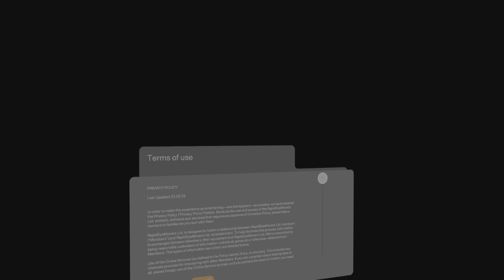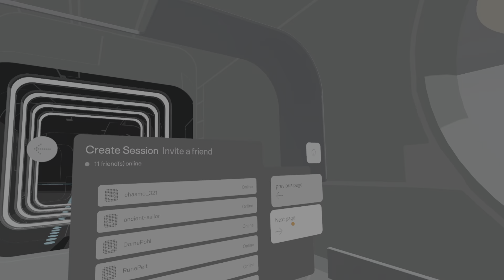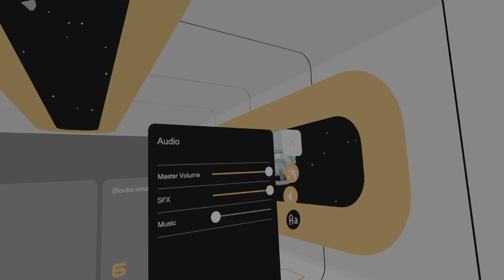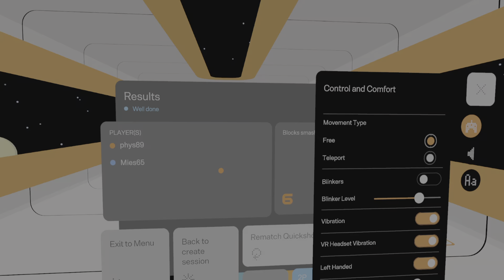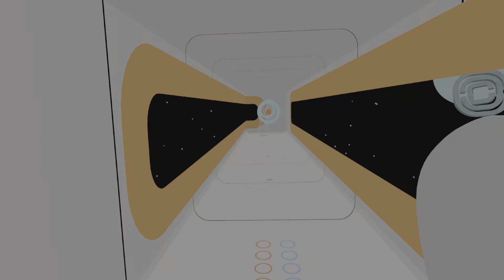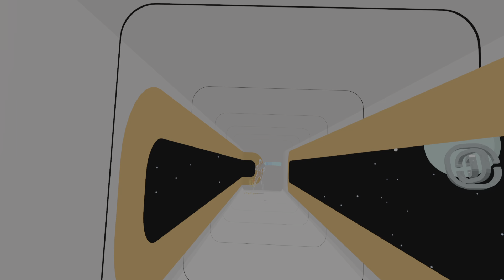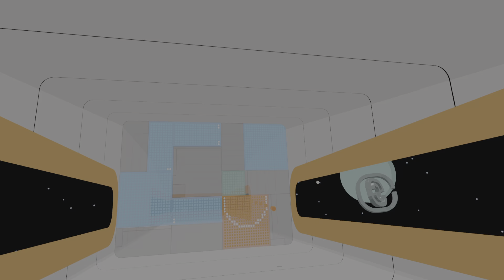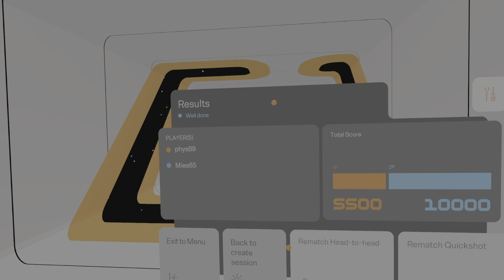C-Smash VRS Vollversion: Spieler phys89 und Mies65 erkunden alle Modi! First Impression Tennis VR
First Impression Tennis VR . Hallo zusammen! In unserem neuesten Video haben Spieler phys89 und Mies65 die Vollversion von C-Smash VRS erworben und sind bereit, alle verfügbaren Modi zu erkunden. Von klassischem Tennis bis hin zu verrückten Herausforderungen und unkonventionellen Spielvarianten - wir testen sie alle! Seid gespannt auf jede Menge Abwechslung, Spaß und neue Erlebnisse in der virtuellen Welt von C-Smash VRS.